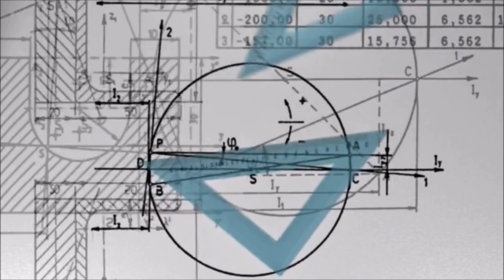Intensiv Hypnose Raucherentwöhnung